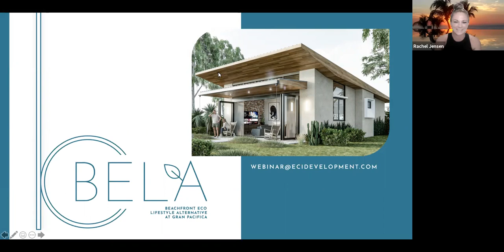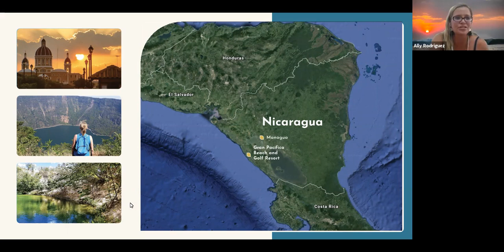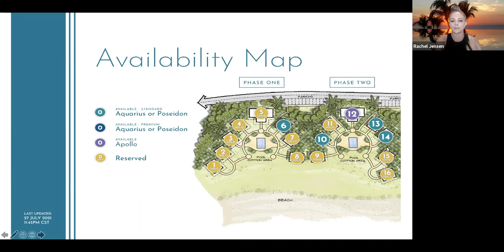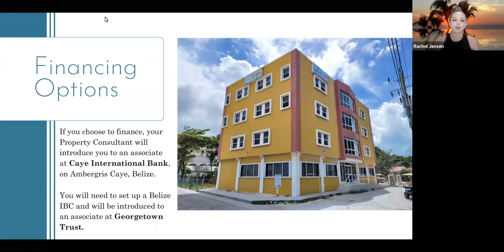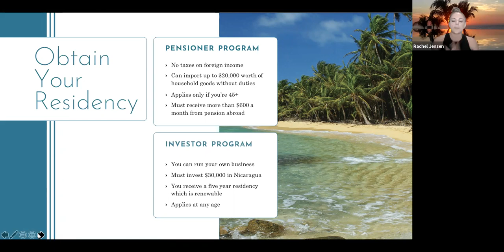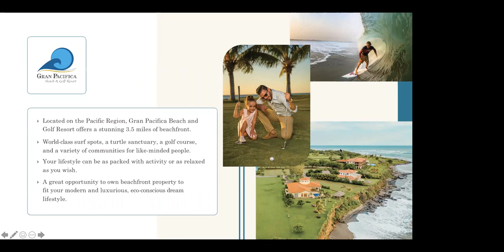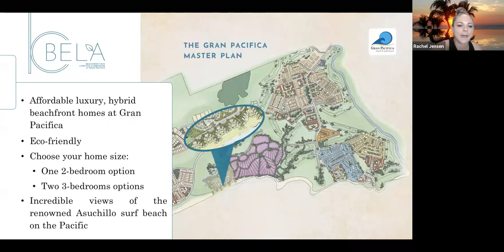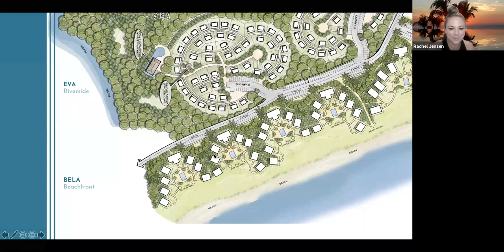BELA Live Q&A + Paperwork July 2021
Everyone buying property outside of North America needs to remember the famous words from The Wizard of Oz when Dorothy says to Toto, “I have a feeling we are not in Kansas anymore.” When going offshore, especially to places that feel familiar, we must be very, very careful. In fact, the more familiar it seems, the more cautious we should be. But how do we do that?